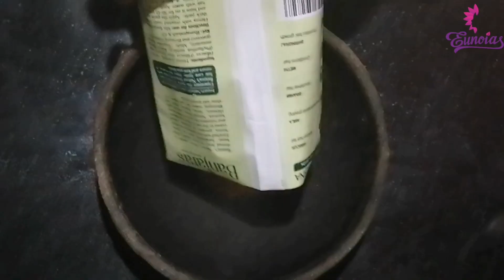henna@home Natural ആയി henna use ചെയ്തു hair colour വീട്ടിൽ തന്നെ ചെയ്യാം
hi dears...

hope all r doing well..

watch this full vedio and try to do henna at home..

its really gives u gud result..

hope u like ma vedio.. if so pls hit 👍 button to make me happy..